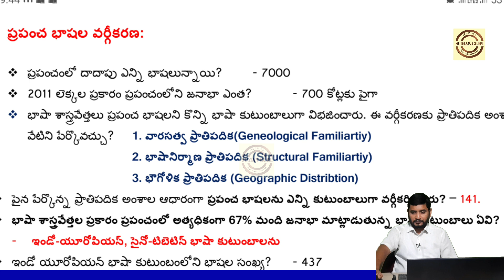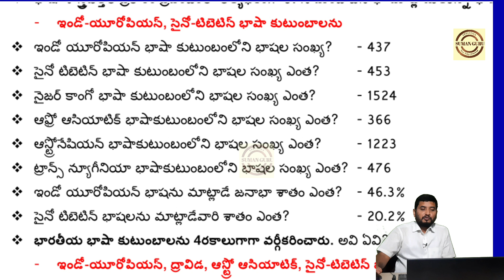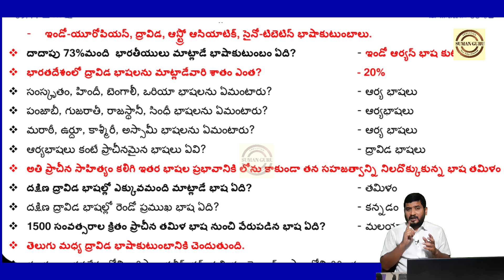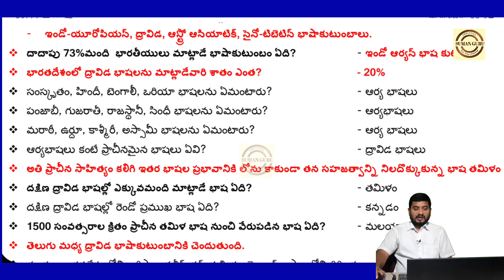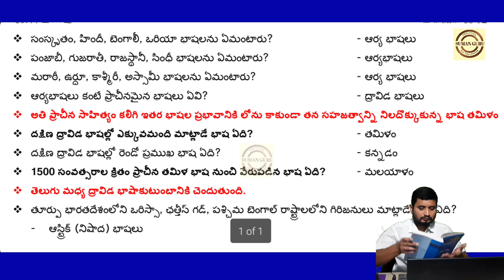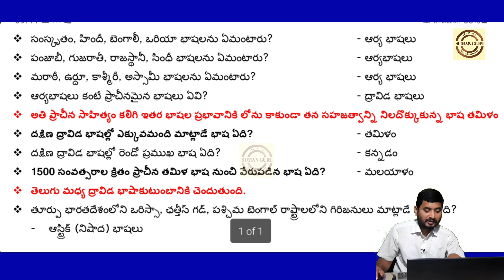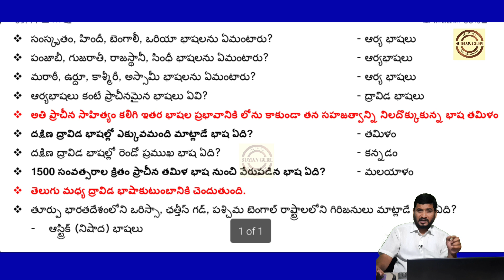Telugu Methodology||తెలుగు మెథడాలజీ||Part 5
Telugu Methodology for AP and TS DSC, Gurukul, TGT, TET special